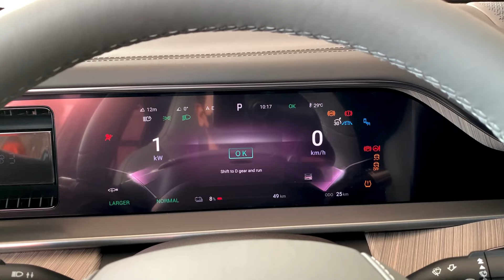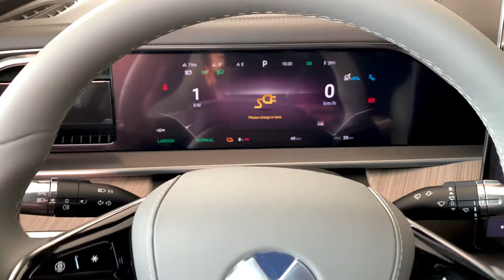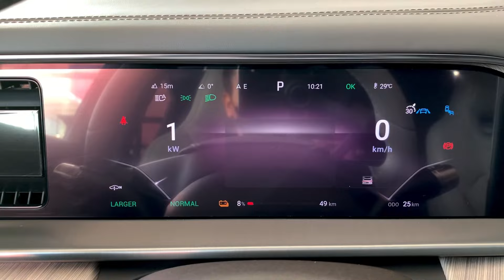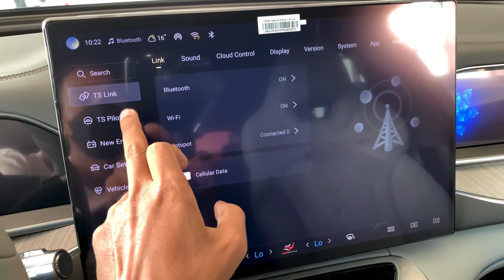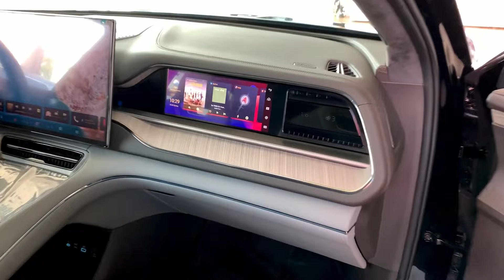First Look! New BYD Denza N7 EV AWD - Exterior and Interior Details